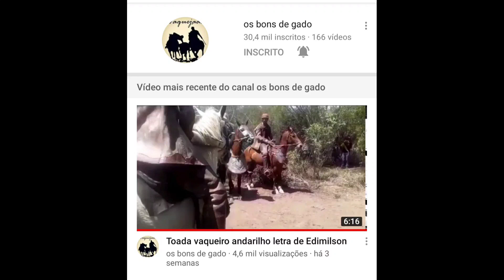Toada engratidão de amigos